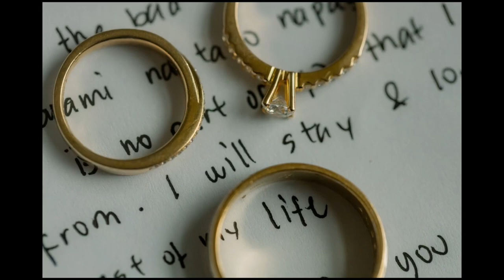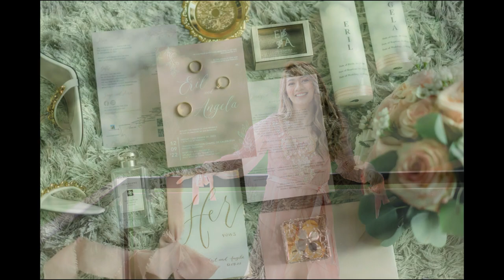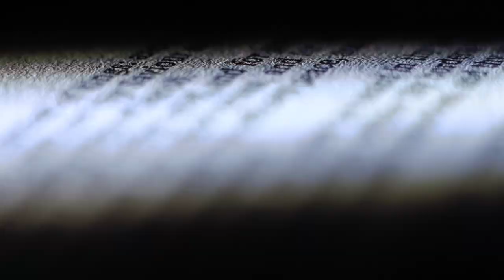ERIL and ANGELA Onsite Photo and Same Day Edit Video by Photofarm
Thank you, Photofarm especially kina Tristan, Anchit, Bryan, pati kay sir na nag-edit din on the day, and the rest of the team! Parang tropa lang ung mga photographers and ang saya lang. Sobrang ganda ng finished product!
Yung isa naagawan ko pa ng baon niyang food nung bigla akong nakaramdam ng hilo and gutom. Kudos sayo kuya! Anyway, we'll provide our review soon! Thank you sobra and job well done!

Thank you Ms. Joyce sa overall comms sa Splash Suite, Chef Tristan as head chef and sa food, Sir Jing sa design and kina-ganda ng hotel+reception, Sir King sa walang kupas na service, and to all the rest ng staff ng Splash Suites. Babalik kami every year para magovernight and kamustahin kayo :)

Special mention ko na rin ang aming OTD Coordinator: Sweet Life by Ms. Aiza. Thank you kina sir Ben, Ms. Faith, sa personal OTD ko, and the rest! Master niyo na talaga ang mga weddings lalo na pag Tagaytay! Nakakatuwa rin malaman na nakawork niyo na most of our suppliers. I know sawang-sawa na kayo sa isa't isa, pero wala kayong choice! Hahaha :) Thank you, everyone!

Review namin kayo lahat soon, promise!

Lastly, thank you Ms. Pilar, Caleruega and syempre si Fr. Allen! Ang galing mo talaga Father, hope to see you soon sa retreat or any activity para makasama ka namin :)

Church Misalette: Refer to Fr. Allen's guidelines
Post Ceremony Snacks 2: Splash Suites Tagaytay (Chef Tristan) Splash Suites Tagaytay
Couple AVP: DIY
Prizes for Games: Starbucks, Marks & Spencer, Powerbank, Cash
Others (Additional Souvenirs, Necktie, Shaul, etc.): Couple's Friends, Relatives and DIY